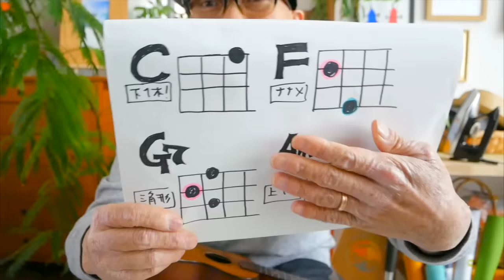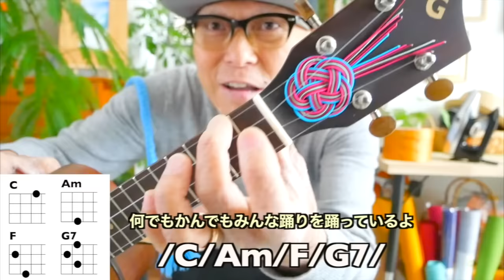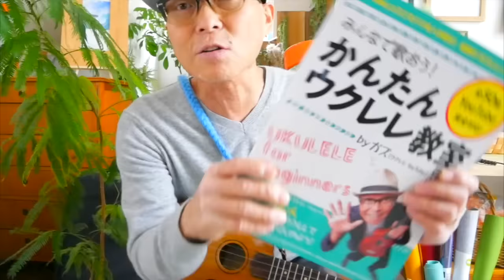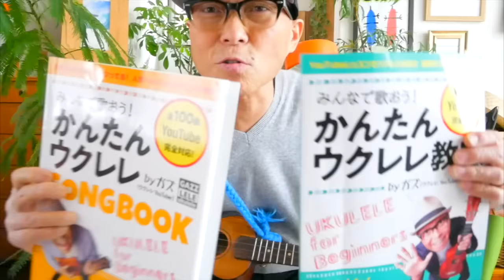【永久保存版】ウクレレ初心者が２番目に見る超基本レッスン動画② ガズレレ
ガズの新刊「SONGBOOK5（リットーミュージック社）」大好評新発売！